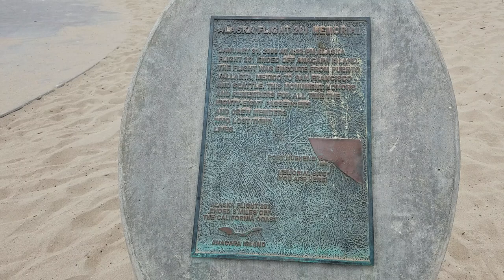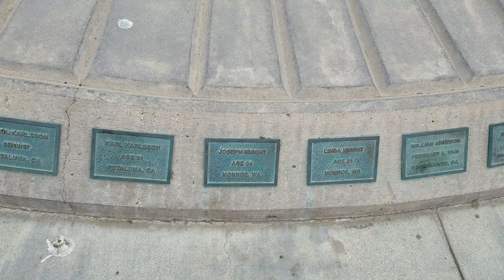Alaskan Airlines Flight 261 Sundial Memorial at Hueneme Beach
The Alaska Airlines Flight 261 Sundial Memorial commemorates the 88 passengers and crew who lost their lives aboard Alaska Airlines Flight 261 near Anacapa Island on January 31, 2000. The flight was en route from Puerto Vallarta, Mexico to San Francisco and Seattle. The Memorial features a 36-foot diameter concrete plaza with a curving sand wall and seating area and a raised sundial in the center. Located at Hueneme Beach, east of the pier.

For thousands of things to do throughout Ventura County and surrounding areas,